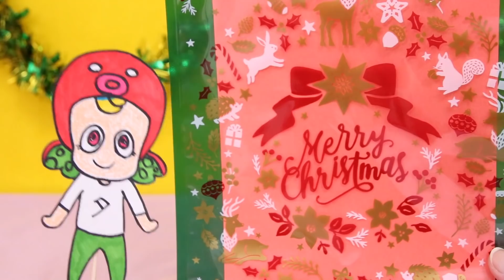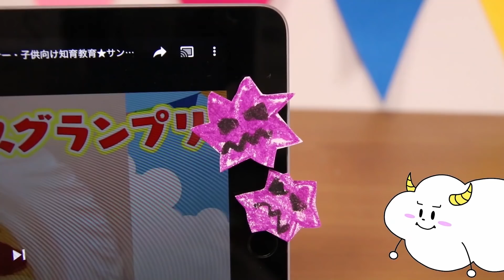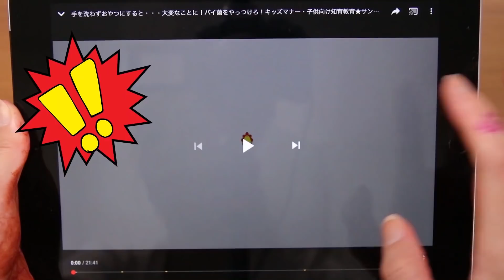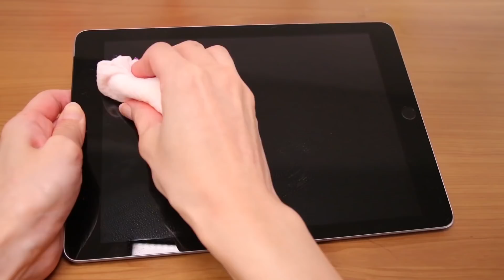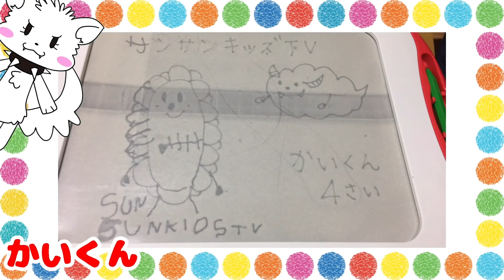クリスマスプレゼント交換会！あたりかな？ハズレかな？ネオスキッズＴＶコラボ・子供向け知育教育★サンサンキッズTV★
◆ネオスキッズTV

3~6歳のお子様向けに、動画で「楽しく学べる」体験の提供を目指しています♪